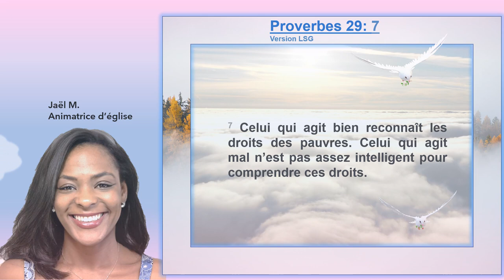Louange Proverbes 29 : 7